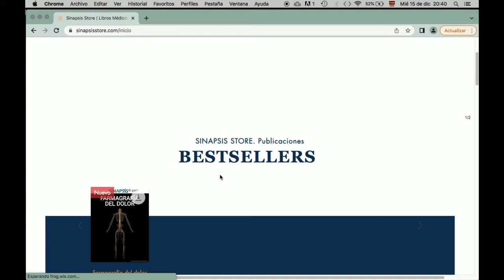Primeros síntomas y signos de deficiencia de vitamina B12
En el video de hoy revisamos los primeros síntomas y signos de deficiencia de vitamina B12 (cobalamina); cosas como anemia, problemas de coagulación, neuropatía y dolor neuropático, daño a la mielina entre otros.